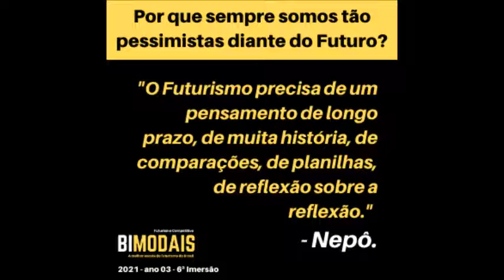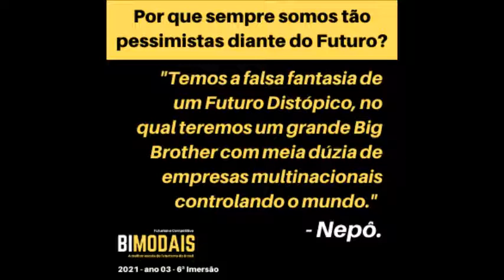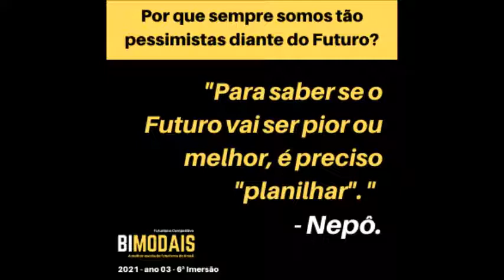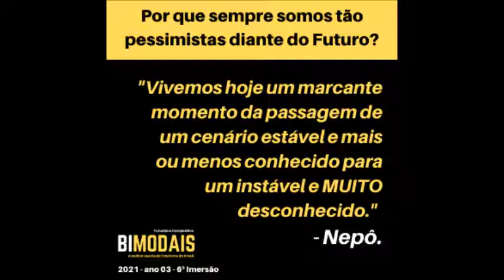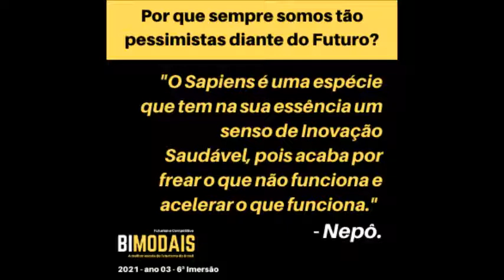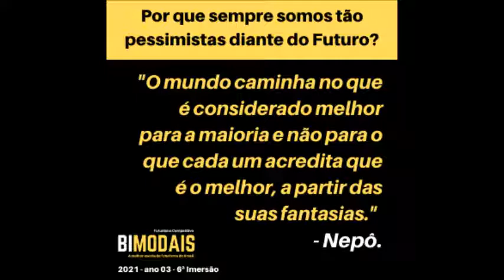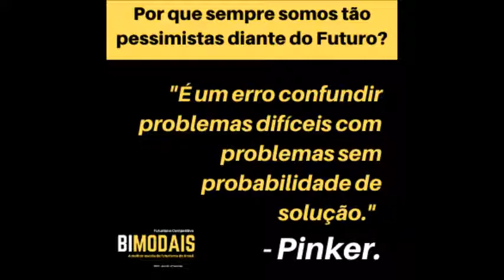Por que sempre somos tão pessimistas diante do Futuro?